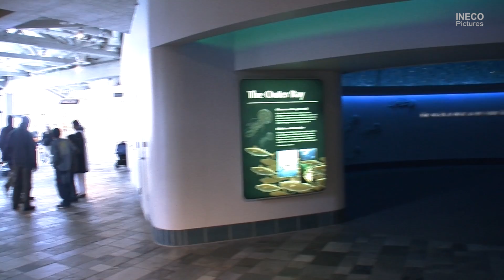California Аквариум в Монтерей (Monterey Bay Aquarium) Птицы и тот, кого можно потрогать.